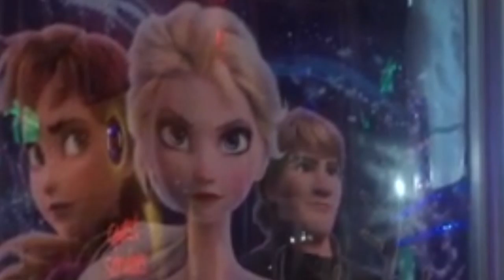Murrow College Presents | Frozen II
Frozen II has finally hit theaters. The long-anticipated film is here just in time the holiday season.